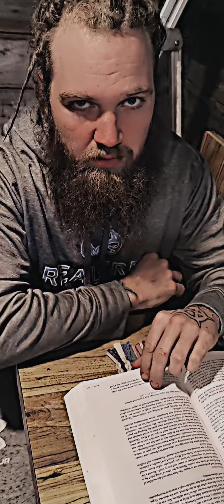GeefitReal - I'm Awake (Official Video)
prod.  @Pendo46  x @lexnourbeats1

[intro]
I got something to speak
And my arms ain't fkn scrawny

Mfkr I got strength but I can't even sit down
At a table an' get to eat

Without an' interruption
From you fables every week

I tried to wake you up
But ya'll jus stayed tf asleep

So ya'll jus stay
The fukk asleep

[Course]

I'm Awake and I'ain boutta fall in line
For no government

When I think open my 3rd eye
And I'm loving it

That's the subject
That the government

Keeps hushin an hushin an the world ain' roun
It's flatter than double mint

If you look up in the sky
There's a Firmament covering it

But you'd look me in the eye
And say confirm what you uttering

You don't believe in fkn lies
Unless confirmed by the government

[Verse 1]

Alotta ya'll gone think
I'm fkn offa my roxker

Like the drugs and the wrexx
Dat' was all das' to offer

It made my brain turn to mush
I should call me a doctor

I will, I did
He prescribed ayahuasca

I neva get no sleep
Because my eye always watch ya

An' I'm higher den' dopplers
You won't retire my roster

Dese' bitxhes tire my posture
I go in on dem' sluts dey jus inspired an author

I can do jus' as I please
I might buy me a daughter

And start a fkn' generation
Das' more fire den' solder

I'm more flyer den' saucers
I don't get tired exhausted

Iain listened to you speaking
What the? Why are you talking?

[Course]

For no government

That's the subject
That the government

[Verse2]

When I say delete elite
Dey' don't even comprehend

Dey' thinka leetle lee
An' dey' even start to grin

Get Patrik in their mind
An' dey' think dere' stars within

I have to get in line
No more taking off wit' friends

Guess I need to be elite
To keep my demons at my feet

No more reason to beat my meat
Got a vegan that treats it sweet

Not a heathen I've been defeat
So now that I'm winnin'

All you goddamn hypocrites
Act like I'm sinnin'

But I'm actually replenished
Ya'll be laughing an' grinnin'

What you worked your whole life for
I've mastered in minutes

So don't you ask me to lend it
You little bastard I'm finished

You fkn faggot lil gimmic
Hum pumpta pappy dapemit

Das' all I eva hear when you rappin a sentence

So do ya' research
Den' get bacc to me Dennis

Ya stupid fkn little bitxh
Neva actually attended

He jus' mastered pretendin'

[Course]

For no government

That's the subject
That the government

[Outro]

I really earned my stripes
You can ask da' lieutenant

He gone tell yo' ignorant ass
I'm his master apprentice

[End]

Engineering by @copetill7896